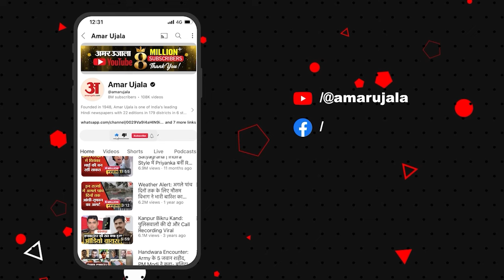Delhi CM House Controversy: Atishi क्या दूसरे बंगले में होंगी शिफ्ट? LG ऑफिस के साथ क्या है विवाद?